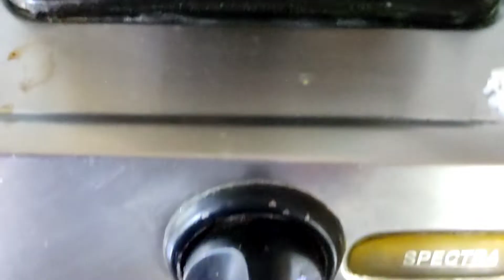Chicken tikka// Chicken 🍢🍖🔥//Chicken BBQ//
Well Come to my another video 😃.

Today I cooked, Chicken tikka//Chicken BBQ//दाउ सावफरामनाय// @royalbodogardeningcooking9017